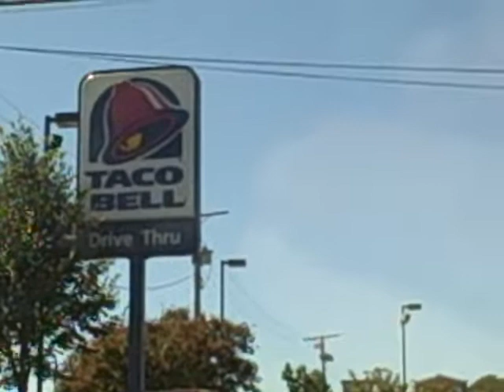Drive Threw Window?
"Thru." Like it would've been so hard to include the "EW."